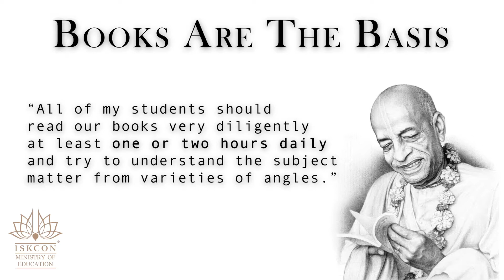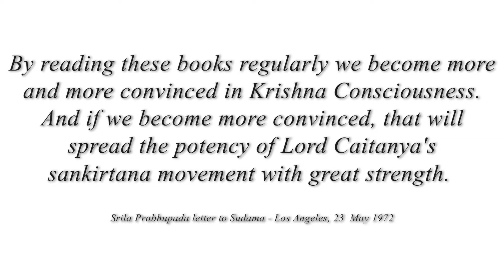[Promo, English] Caitanya Carana Das - Books are the Basis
BOOKS ARE THE BASIS

Please help spread the glories of Srila Prabhupada's books far and wide.

Share your experience on: Facebook.com/MinistryOfEducationIskcon